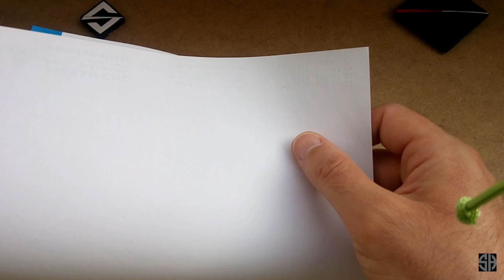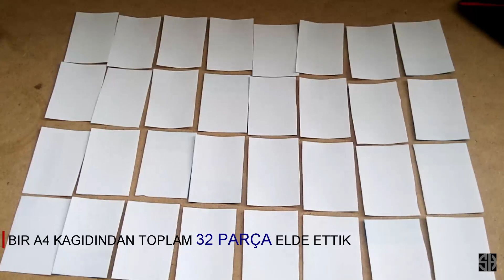3D Origami Kuğu Yapımı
Origami Triangle parçalarıyla, üç boyutlu (3D) origami kuğu yapımı.
Basit, sade ve anlaşılır şekilde, adım adım yapım aşaması.

Bu video Pedagojik Formasyon Eğitimi, Materyal Tasarım Dersi için; Öğretmenlik uygulaması programında, Görsel Sanatlar Dersi yardımcı görsel materyal olarak yapılmıştır.

Konuyla ilgili belge ve metinleri site blog'unda bulunmaktadır.